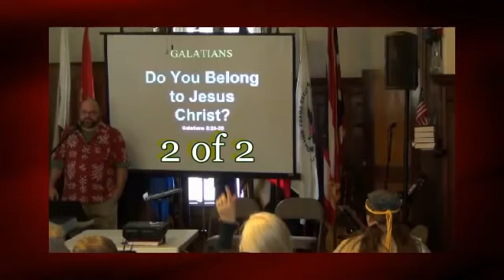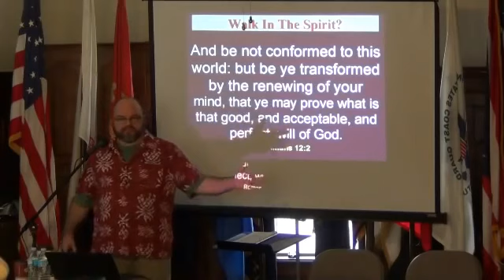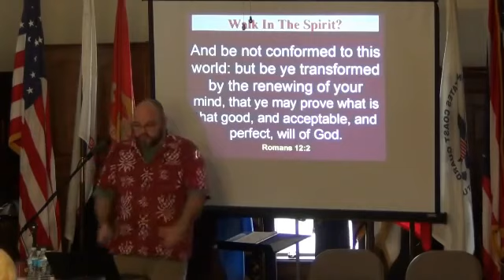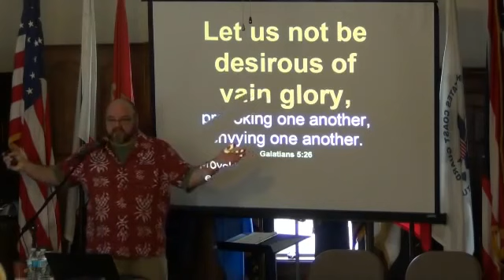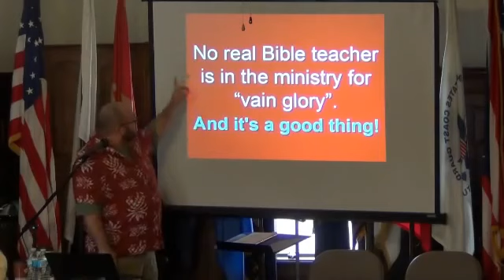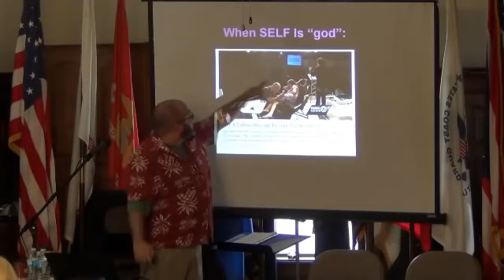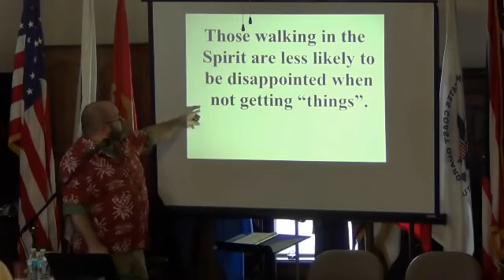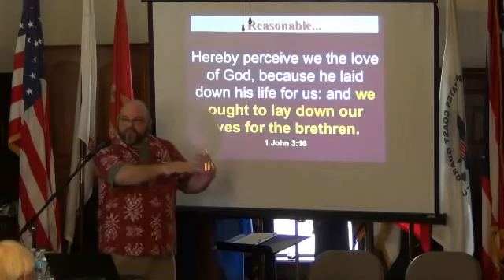Do You Belong To Jesus Christ Galatians 5:24-26 2of2-bbfohio